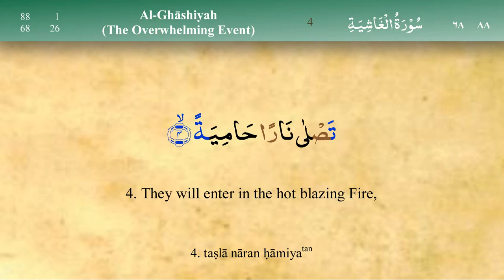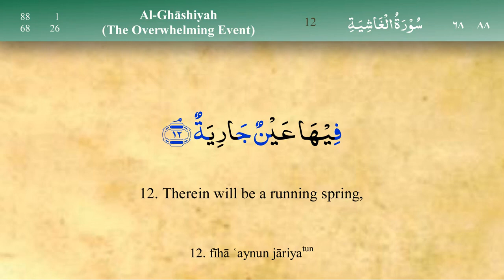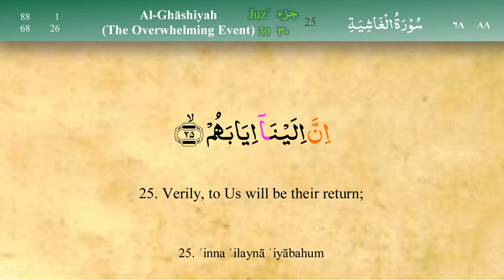088 Surah Al Ghashiya